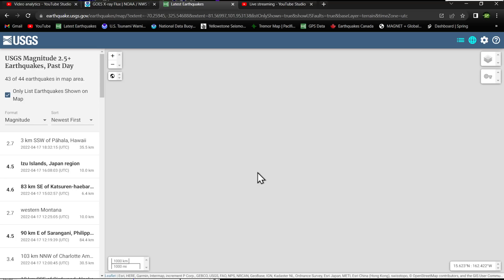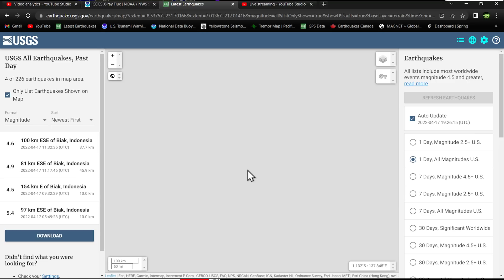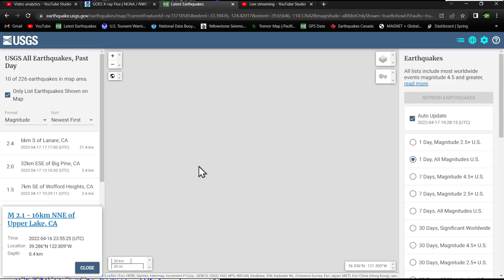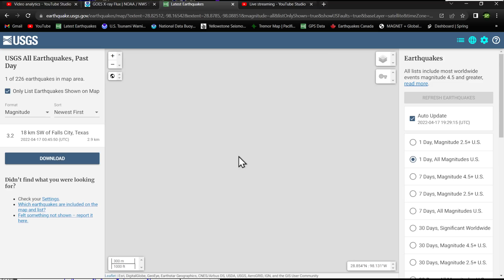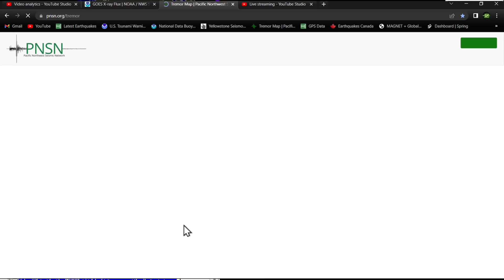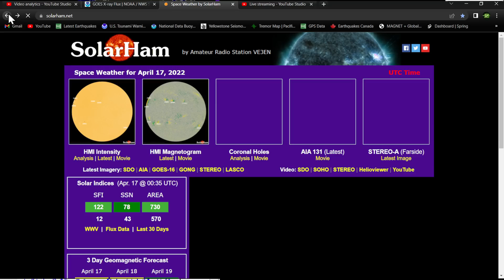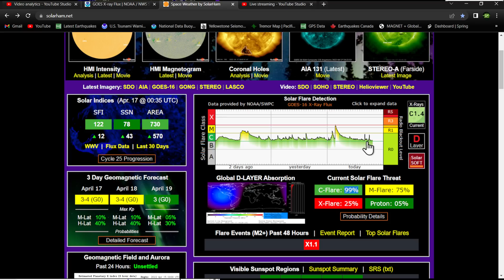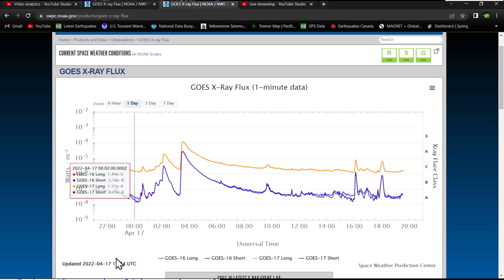Solar Weather update ... more X flares possible. Earthquake update 4/17/2022